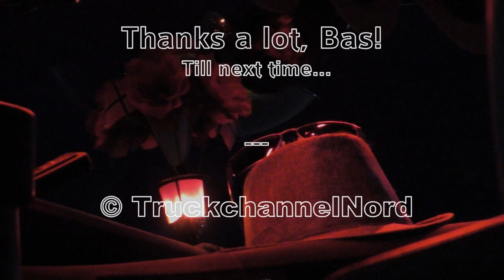VOLVO FH500 - WB Thermo - GoInStyle [HD]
Today let me show you the great Volvo of WB Thermo! I also went with him to Norway; the video of that trip will follow soon. Have fun!